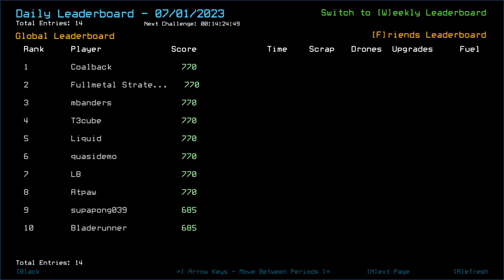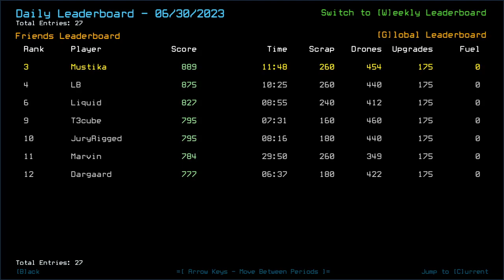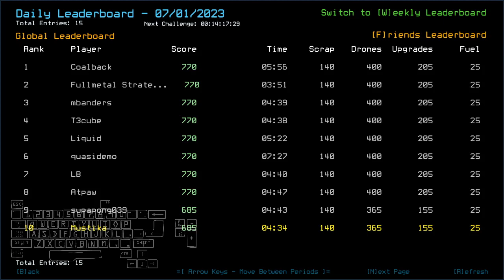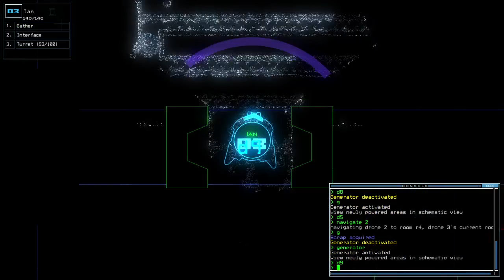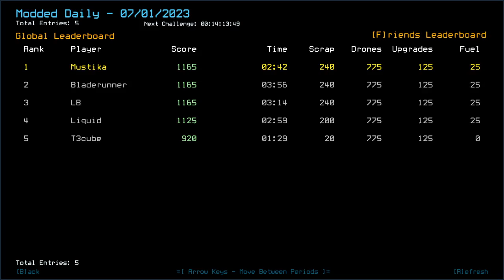Duskers Daily 1 Jul 2023 (+ modded)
Persistent gooses.

0:00 Intro
2:02 Vanilla Intro
2:28 Vanilla Challenge
7:57 Modded Intro
8:18 Modded Challenge, bois